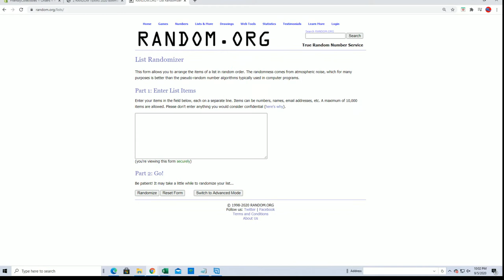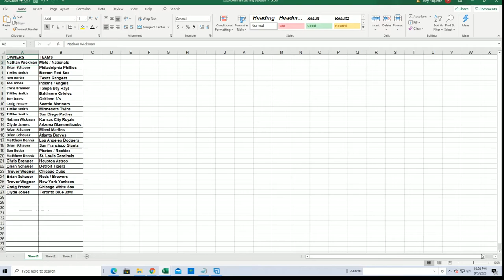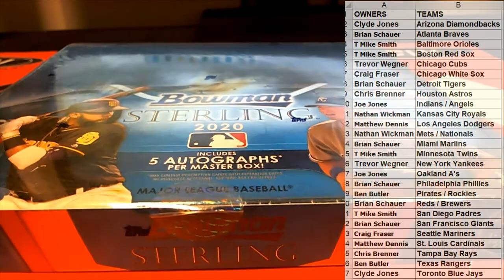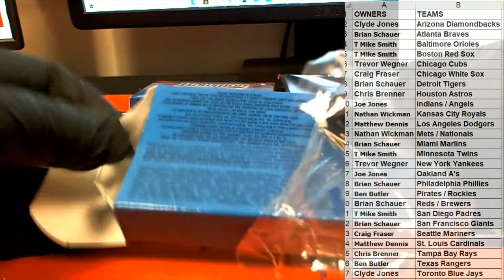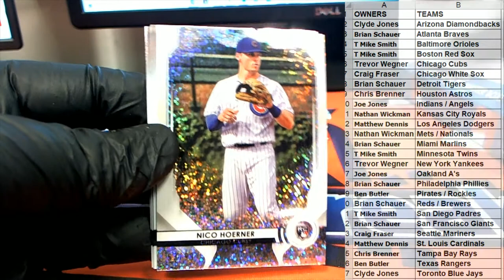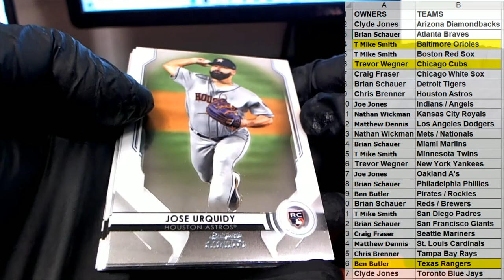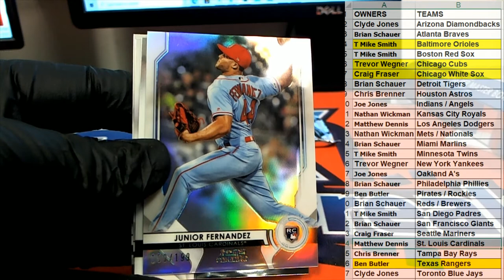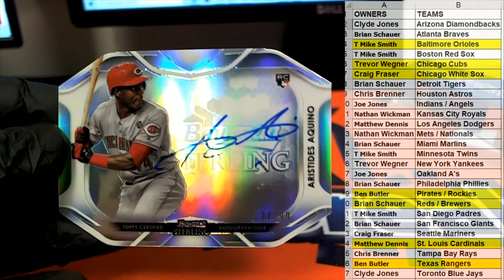2020 Bowman Sterling Baseball ID 20BOWSTERL126